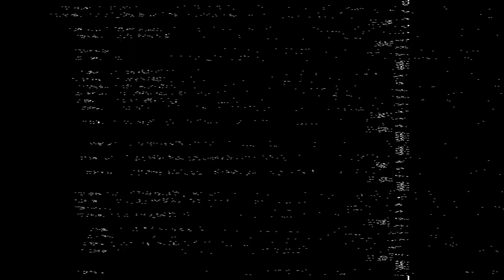【アーカイブ：緋紅】実地調査決定 -『Echocalypse -緋紅の神約-』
覚醒者の皆さまの総意の下、東京で謎の赤い光源の調査を行うことが決定しました。
8月13日（土）～8月14日（日）に開催されるコミックマーケット100で実地調査を行ってください。